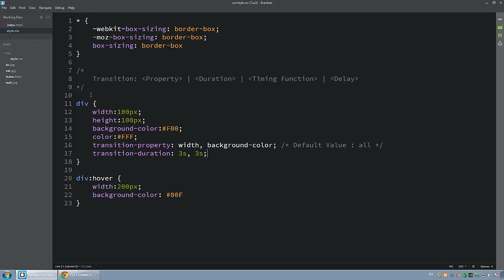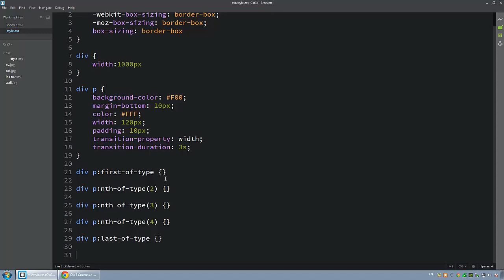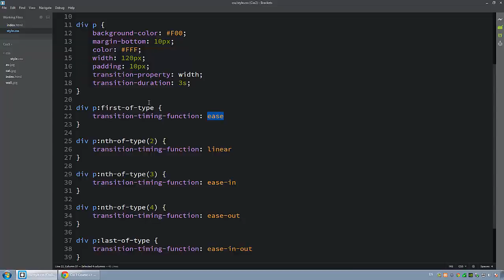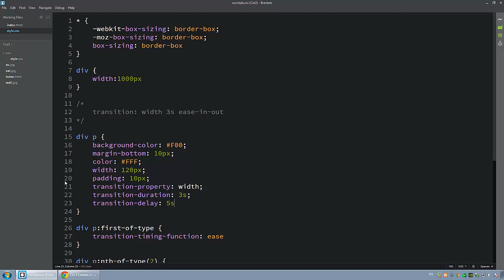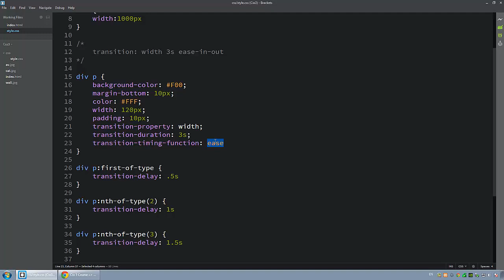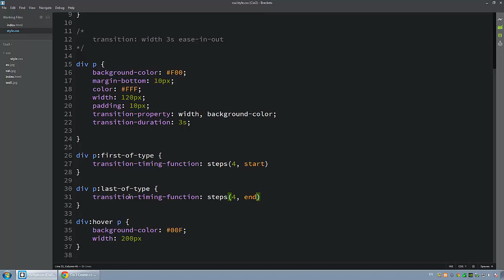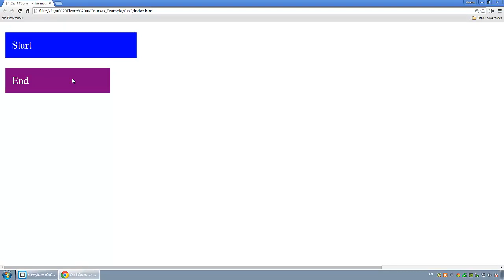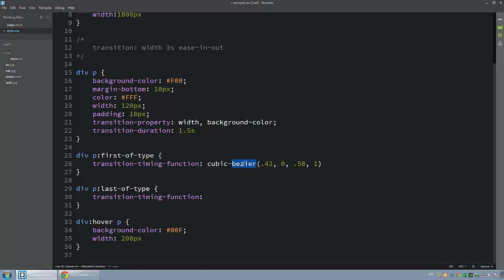[ Css3 In Arabic ] #34 - Transition - Timing Function | Delay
شرح خاصية ال Timing Function و التحكم بتاخير الانتقال مع امثلة